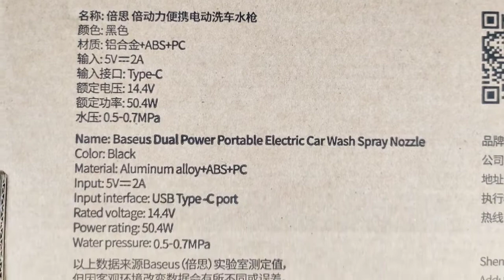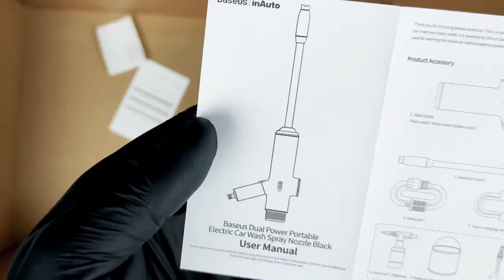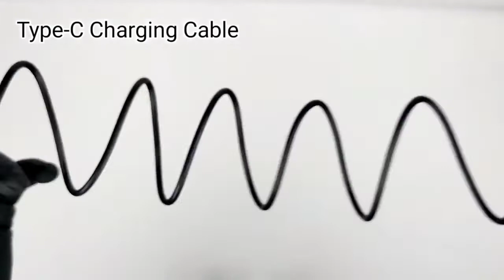Baseus High Pressure Water Gun | Dual Power Portable ELECTRIC Car Wash Nozzle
Best Cordless Pressure Washer for Cars 2021 on Aliexpress

Our Tech Gear:
Baseus Chargers
Music & Audio
Computer & Office